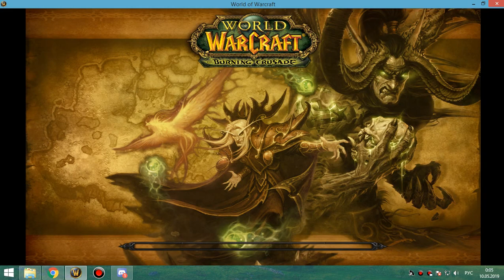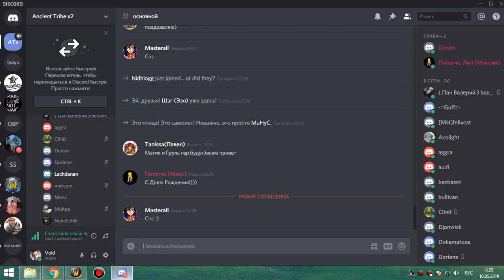груул+магик 25об фурик 09 05 19